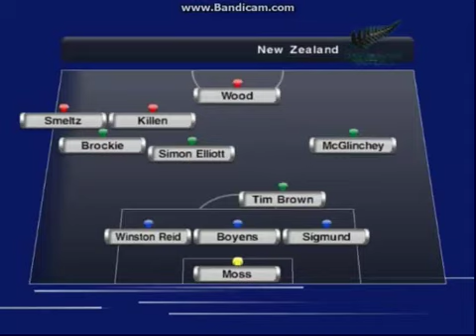PES6 2014 Greece World Cup Playoffs Leg 2 - Costa Rica vs New Zealand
Europe ( UEFA ) - 14 places ( 13 + Greece qualified automatically as host nation for a total of 14 places )

One Round ( Home and Away Matches )
 - There was nine groups.All the first placed teams of each group automatically qualified directly to World Cup and the best second-place teams qualify directly to World Cup too.For the Europen Playoffs , the best six second-place teams except the best second placed team what qualified directly will dispute home and away ties to see who will qualify and the others is eliminated.

Group 1 - Italy|Switzerland|Sweden|Lithuania|Azerbaijan|Estonia
Group 2 - Spain|Romania|Hungary|Turkey|Georgia|Faroe Islands
Group 3 - Russia|Serbia|Bulgaria|Norway|Liechtenstein|San Marino
Group 4 - Ukraine|Denmark|Czech Republic|Belarus|Moldova|Iceland
Group 5 - England|Poland|Israel|Ireland|Kazakhstan|Luxembourg
Group 6 - Portugal|Bosnia|Finland|Armenia|Cyprus|Andorra
Group 7 - France|Croatia|Austria|Wales|Macedonia|Malta|
Group 8 - Netherlands|Belgium|Slovakia|Scotland|Albania
Group 9 - Germany|Nothern Ireland|Slovenia|Montenegro|Latvia
Africa ( CAF ) - 5 places
One Round ( Home Matches )
 - There are 51 teams divided alternately in five groups playing in only home matches and the first of each group automaticaly qualify to the World Cup.

Group 1
Ivory Coast|Angola|Benin|Central African Republic|Gambia|Kenya|Madagascar|Zimbabwe|Sierra Leone|Swaziland|Tanzania

Group 2
Gana|Tunisia|Zambia|Cape Verde|Eritrea|Guinea-Bissau|Liberia|Malawi|Mozambique|Uganda

Group 3
Nigeria|South Africa|Morocco|Burundi|Congo|Ethiopia|Guinea|Lesotho|Mali|Namibia

Group 4
Cameroon|Algeria|Equatorial Guinea|Chad|DR Congo|Gabon|Libya|Mauritanius|Seychelles|Sudan

Group 5
Egypt|Togo|Botswana|Burkina Faso|Comoros|Mauritania|Niger|Rwanda|Senegal|Somalia
Asia ( AFC ) - 4 or 5 places
 - There are 46 teams divided in three groups with 11 teams , playing in only home matches.The top two teams of each group advance to the Second Round.

Group 1
Japan|Uzbekistan|Afghanistan|Brunei|India|Jordan|Macau|Mongolia|Phillippines|Singapore|Sri Lanka

Group 2
Australia|North Korea|Saudi Arabia|China|Indonesia|Kyrgysztan|Maldives|Pakistan|Tajikistan|Turkemnistan|

Group 3
South Korea|UAE|Bahrain|Taiwan|Hong Kong|Kuwait|Lebanon|Myanmar|Syria|Thailand|Yemen

Group 4
Iran|Malaysia|Iraq|Qatar|Bhutan|Bangladesh|Cambodia|Laos|Oman|Palestine|Vietnam

Second Round ( Home and Away Matches )
 - Is 8 teams divided in two groups with four teams , the two best placed teams of each group automaticaly qualify to the World Cup and best third place team go to the playoffs.
South America ( CONMEBOL ) - 4 or 5 places
 - There are 10 teams play in double round-robin group.The top four teams qualify automatically, the fifth-placed team will proceed to the playoffs.

A One Group
Argentina|Brazil|Bolivia|Chile|Colombia|Ecuador|Paraguay|Venezuela|Uruguay|Peru
North, Central American and Caribbean ( CONCACAF ) - 3 or 4 places
 - There are 31 teams divided alternately in three groups playing in double-robing and the two top teams for each group for a total of 6 teams advence to the final round

Group 1
Mexico|Bahamas|Canada|Cayman Islands|Curacao|Grenada|Guatemala|Haiti|Nicaragua| St Vincent Grenadies

Group 2
USA|El Salvador|Trinidad and Tobago|Jamaica|Guyana|Anguilla|Barbados|Bermuda|Dominica|Guadeloupe|Saint Kitts and Nevis

Group 3
Panama|Honduras|Costa Rica|Cuba|Puerto Rico|Aruba|Belize|Dominican Republic|Santa Lucia|Suriname

Second and Final Round ( Home and Away Matches )
 - The Final round consists in a one group with the six teams play in double round-robin.The three top teams qualify automaticaly to the World Cup and the fourth team advence to the Playoffs.

A One Group
All first and second places of the each groups.
Oceania ( OFC ) - 0 or 1 place
 - There are eight teams divided in two groups with four teams.The winners of the each groups advence to the final round.

Group 1
New Zealand|Fiji|Vanuatu|Samoa

Group 2
Tahiti|New Caledonia|Salomon Islands|Tonga
Final Round ( Home and Away Match )
 - With the winners of each group , these teams play a double-round match to decide what the team go to the playoffs.

Winner of Group 1 vs Winner of Group 2

International Playoffs
5th Placed Team in SOUTH AMERICA vs. Best 2nd Place in Final Round of ASIA
4th Placed Team in CONCACAF vs. OCENIA Winner